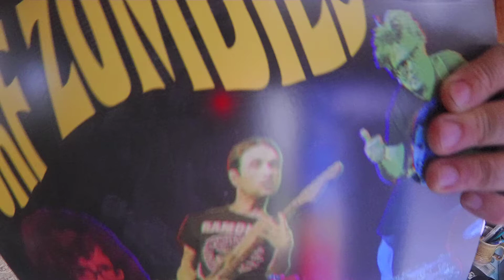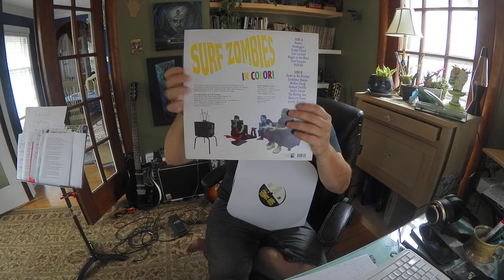New Vinyl Day: Surf Zombies IN COLOR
Let me know if you'd like to order a copy of our newest album. We'd be thrilled to ship out a copy. We have two previous albums: It's a...THING!!! and Return of the Skeleton. Could combine all three if you want the whole lot of our vinyl releases.

My name is Brook Hoover and I've been teaching guitar since the 70's. I play in a band called Surf Zombies and we play all original surf instrumental music in the midwest. When not writing and recording new music I like to make quick videos for students and those interested in fundamental guitar skills. I also like to film tests of the various guitars I repair plus amps and pedals. I also spend time cleaning up garbage off the streets of my adopted city of Cedar Rapids.

My new album can be purchased following this

For every CD I sell, I will personally pick up a bag of garbage off the streets, alleys, parks and waterways of my home town Cedar Rapids, Iowa.

I created a 46 page book about chords. Would be glad to send you one.

I am always selling and buying guitars and amps.

I offer private lessons on Zoom for $30 a half hour. Thanks so much for jamming with me on my channel. You will enjoy it greatly!